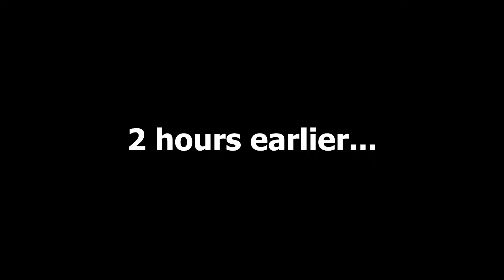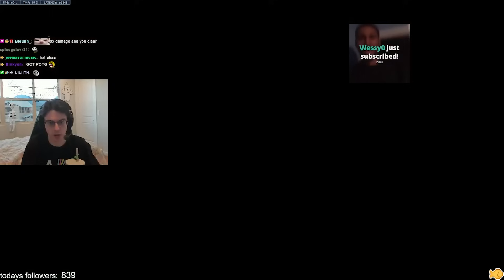This is why Jay3 hates me...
Lil Application album coming soon

Thanks to @Jay3 for inviting me to participate in this 1v10 Echo challenge!

Follow the twitch to see everything happen live!